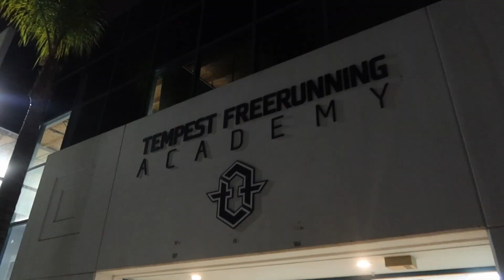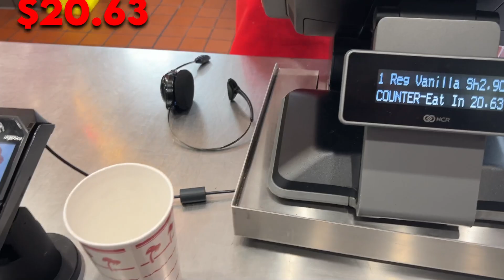Hide N Seek in a Trampoline Park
Give My Friends A Follow
 @hannah hansen
 @Kacey Dirksen
 @Eric Marsi